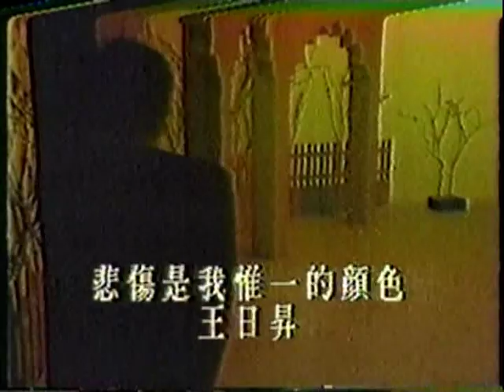王日昇/悲傷是我惟一的顏色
1986出版喜瑪拉雅唱片專輯「悲傷是我惟一的顏色」出版。
獲頒雙白金唱片。全國排行四週冠軍TOP20榜內長達半年
作詞：王日昇
作曲：陳小霞
演唱：王日昇